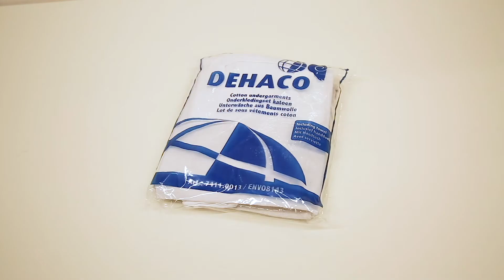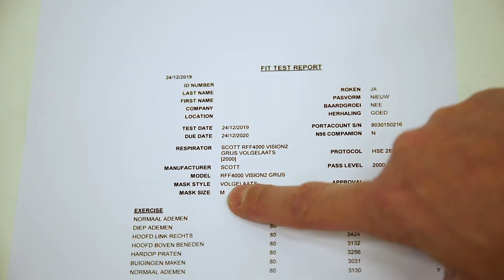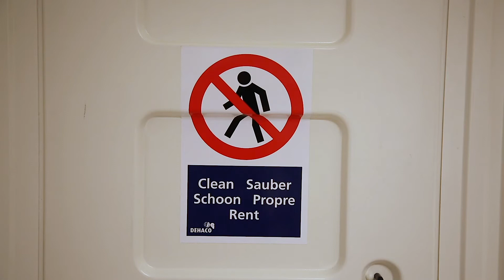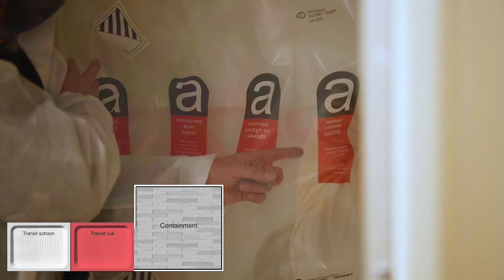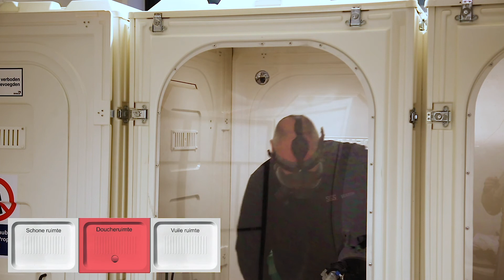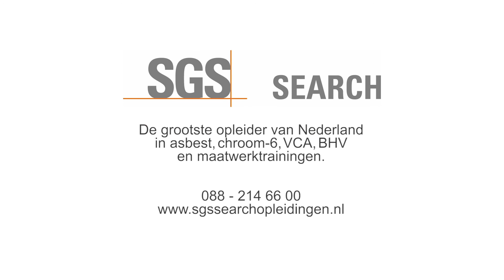Instructie transitprocedure - Training DAV en DTA van SGS Search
Tijdens de cursus DAV (Deskundig Asbestverwijderaar) of DTA (Deskundig Toezichthouder Asbestverwijdering) leert u stap voor stap hoe u op een veilige en hygiënische manier de transitprocedure moet doorlopen. In deze video herhalen we deze stappen graag voor u, zodat u goed voorbereid het examen ingaat.

Deze video is slechts een aanvulling op een training. Voor een compleet beeld van de afzonderlijke procedures kunt u de training doorlopen. Kijk op voor ons complete aanbod aan asbest- en veiligheidstrainingen.